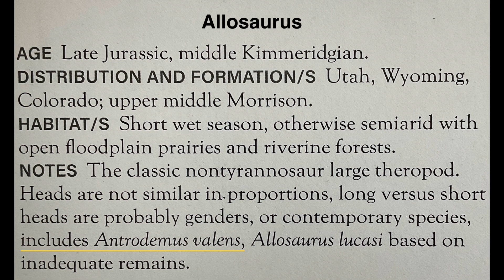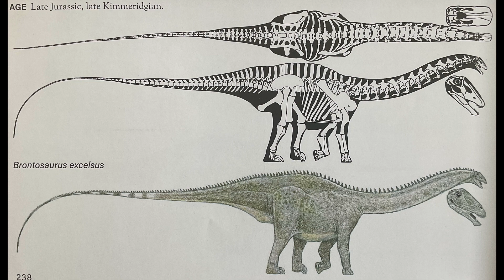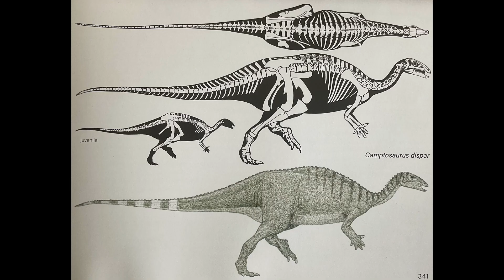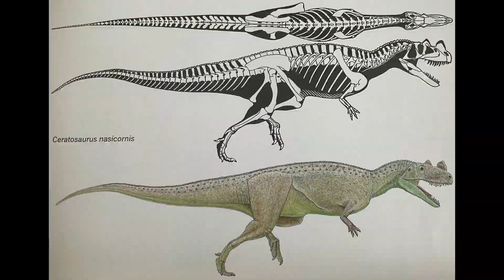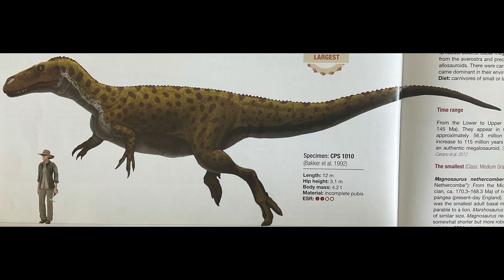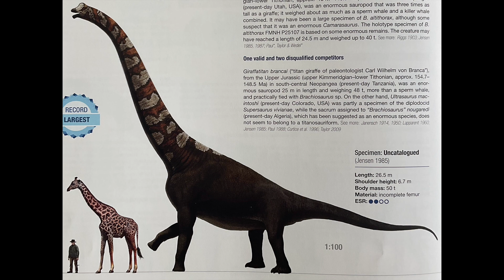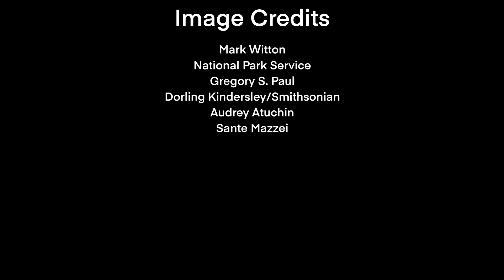(Old) The Morrison Formation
Timestamps
- 0:00 Intro
- 1:04 Bone Wars
- 1:56 Brontosaurus
- 3:15 Life in the Morrison
- 6:47 Macronarians
- 7:37 Stegosaurus

Footage used
Jurassic Park - Property of Universal Studios and Amblin Entertainment
Planet Dinosaur - Property of the British Broadcasting Company
Dinosaur Revolution - Property of Discovery Channel
When Dinosaurs Roamed America - Property of Discovery Channel
Jurassic Fight Club - Property of History Channel

Books Used
Gregory S. Paul’s “The Princeton Field Guide to Dinosaurs (3rd Edition)”

Ruben Molina-Pérez, Asier Larramendi, Andrey Atuchin and Sante Mazzei’s (Translated by David Connolly and Gonzalo Ángel Ramirez Cruz) “Dinosaur Facts and Figures The Theropods and Other Dinosauriformes”

Ruben Molina-Pérez, Asier Larramendi, Andrey Atuchin and Sante Mazzei's (Translated by Joan Donaghey) “Dinosaur Facts and Figures The Sauropods and Other Sauropodomorphs”

John Long, Peter Schouten, and Luis M. Chiappe’s “Feathered Dinosaurs The Origin of Birds”

Dorling Kindersley and The Smithsonian Institution’s “Dinosaurs and Prehistoric Life”: